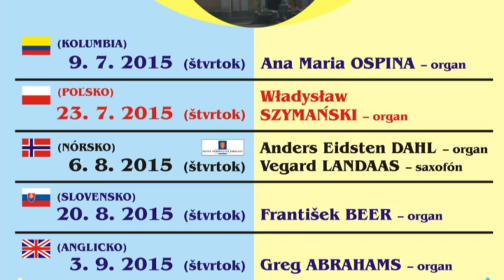Kam za kultúrou